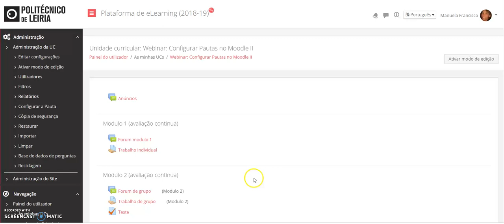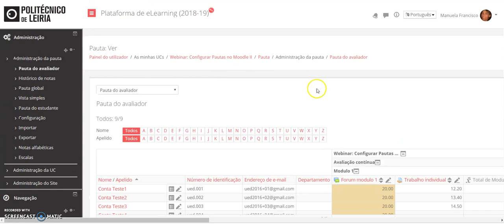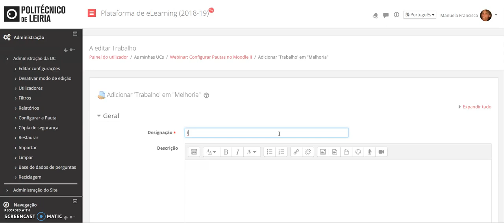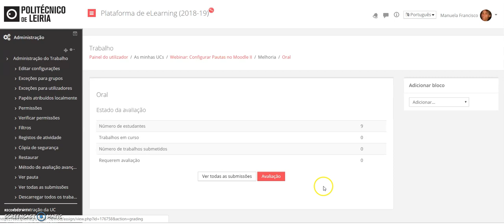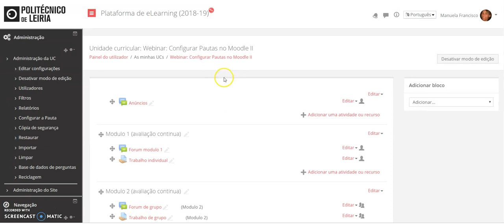Configurar a pauta: Adicionar itens de avaliação